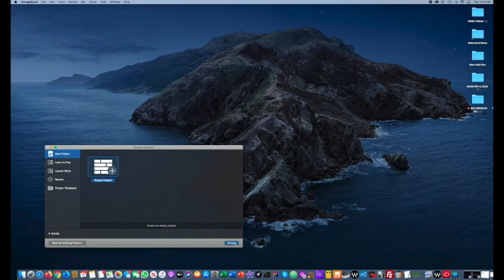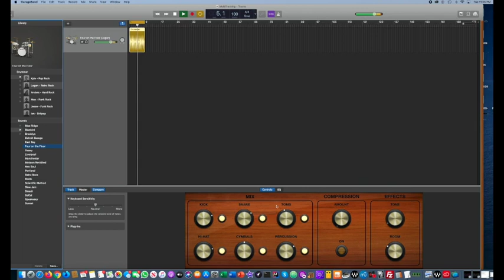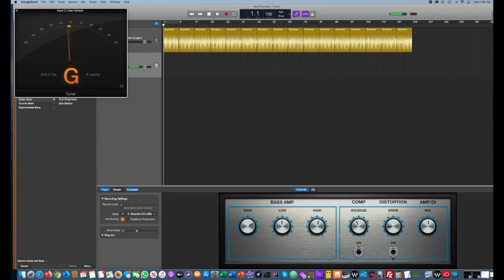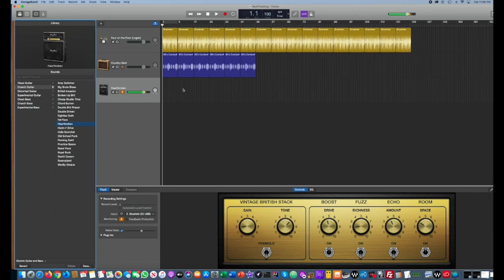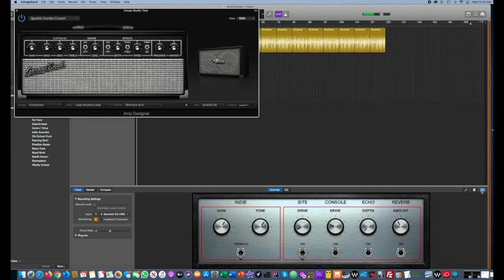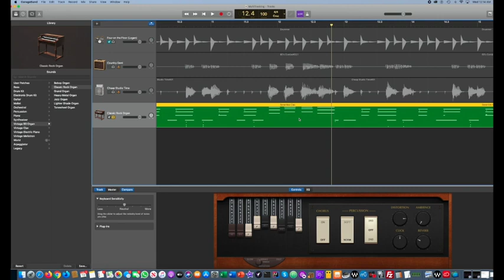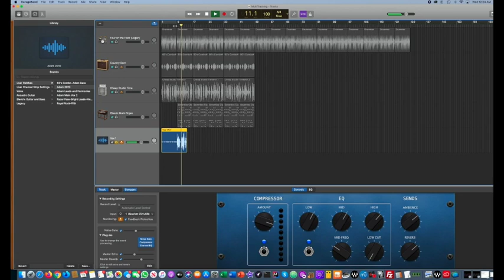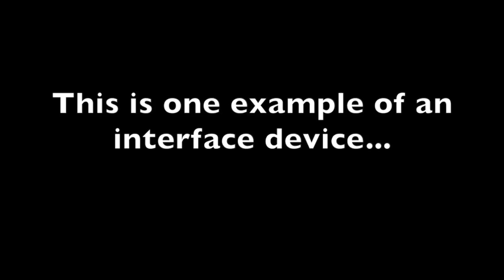How to create multiple tracks - (Garageband)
Who We Are:
Music Over Miles is a 501c3 charity founded in December 2016 by Patrons of the Arts who believed that there was a need to supplement school performing arts / music programs by interacting with music industry experts and professional touring musicians and songwriters.
The use of these YouTube videos is being provided courtesy of a grant from Synapse Publishing & Entertainment to be provided free of charge to schools, teachers, musicians, and those individuals who want to continue to support music.
How You Can Help:
and Like/Follow the Music Over Miles Facebook Page
3) Share the link to these videos to schools, music teachers, and music students
4) Donations are needed and welcome to keep this program going

Adam Mackintosh has made his mark as an accomplished American songwriter and performer. Performing an original work with Storm Large and The Grant Park Orchestra and receiving an invitation to record an original song for The Alan Lomax Project at Purdue University have solidified his presence. As a passionate public speaker, mentor, instructor, private advisor on artistry in the music business, and performer his skill set is ever-broadening. He lives for music education and scholarship funding focusing his performance skills on fronting The Last Dancers, and greater writing skills on creating for other artists while working with Film and Television in his new home, Chicago, Illinois. As a former bandleader for the Portland, Oregon art-rock, indie treasure, Gruesome Galore (6 European Tours) Adam has finely tailored his crafts of writing and performance, captured longevity, and excelled as a songwriter. Contributing six concurrent years at Steel Bridge Songfest with some of the nation's most prolific songwriters he spans genres, writing for several other performers from European Cabaret Artists to Modern Symphonic Pioneers. Credited with over 500 concerts in the US and Europe to crowds ranging from 100 to 10,000 his performances are rare and unique. Additionally, focusing on soundtrack work, credits Westbound (Official Selection Nashville Film Fest), June Falling Down (Official Selection Wisconsin Film Fest) and Damaged Goods.